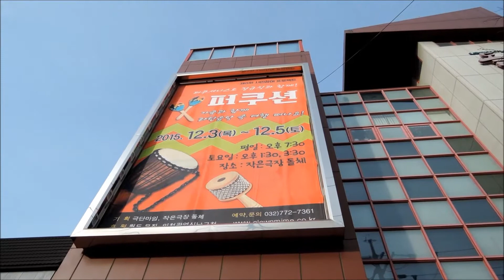정규식 팀과 관객이 함께한 '퍼쿠션'